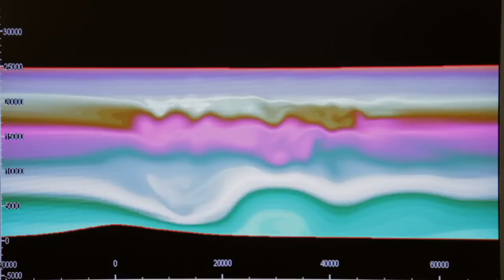Elemental - OFFICIAL TRAILER HD (2013) DOCUMENTARY MOVIE